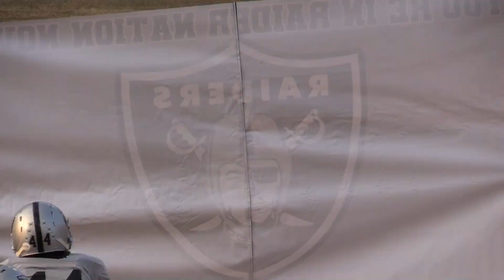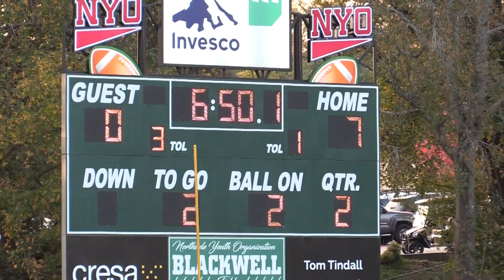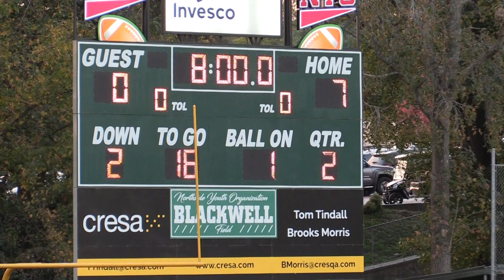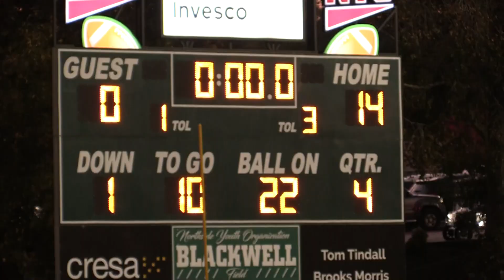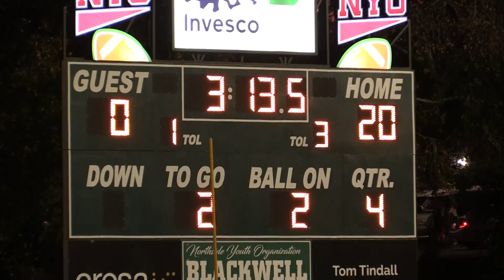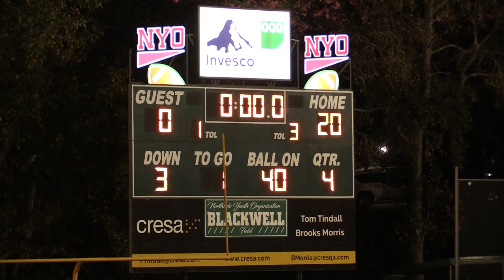Playoff - Raiders vs. Bears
2022 NYO Bigs Football - Playoff Raiders vs. Bears